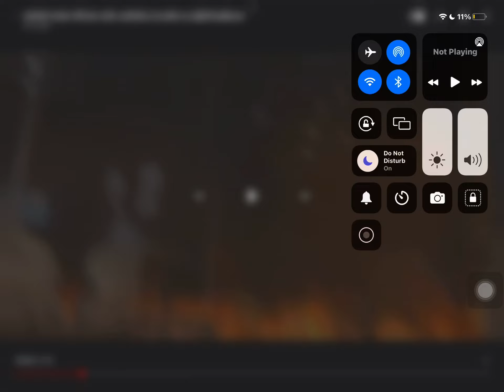Skipping toilet but with speech￼